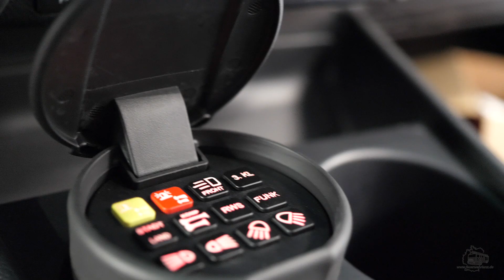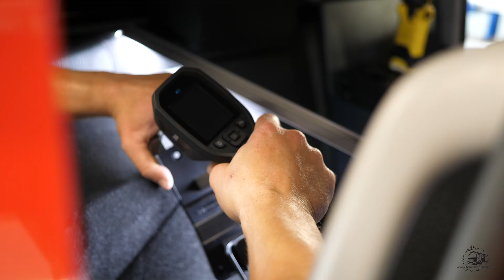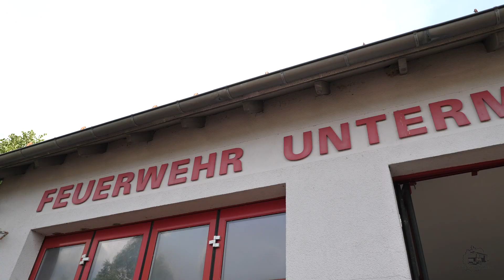Umbau Einsatzfahrzeug | Werkstatt Life 🛠️🚒 Feuerwehr Lenz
Herzlich Willkommen auf dem YouTube Channel Feuerwehr Lenz zu einem neuen Video: Feuerwehr Lenz Werkstatt Life 🛠️🚒

Feuerwehr Lenz Werkstatt Life 🛠️🚒